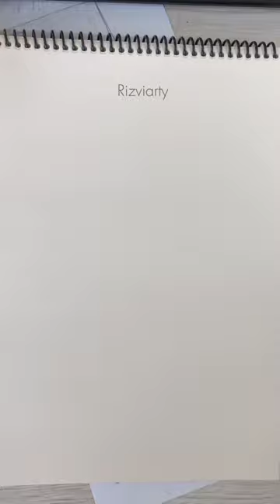Eyes tells the truth